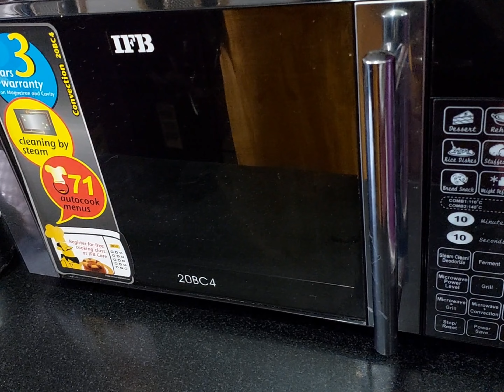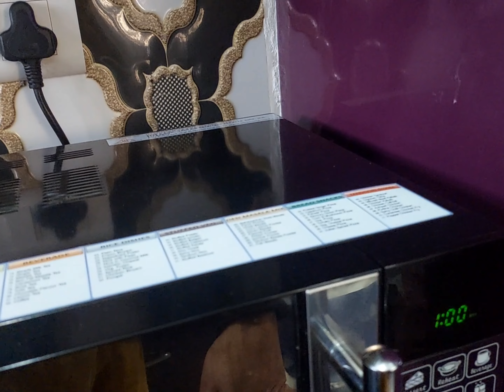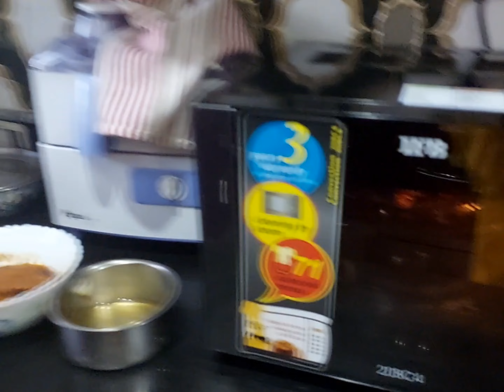Aaj booth pain hai 😢 || family vlogs ||lifestylevlog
chicken tandoorie
how's to make chicken tandoorie
Ramadan special chicken tandoorie
iftar special vlog
kashmiri vloger
India
pak village vloger
@Snappy Girls
@Milk  Waqar vlog
tandoorie chicken
sitarayaseen
@life with brothers
@the Umar